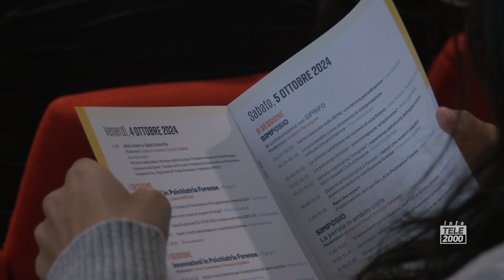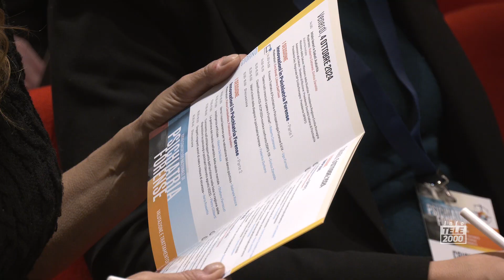XXVII Convegno nazionale di Psichiatria Forense a Riccione